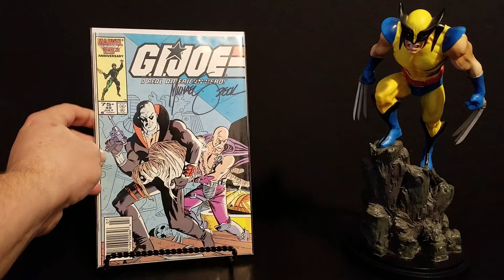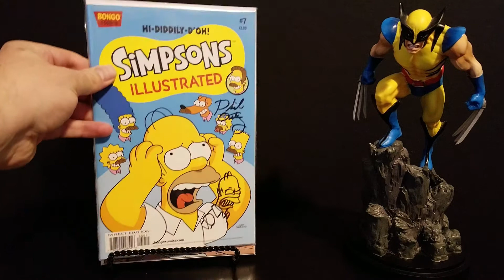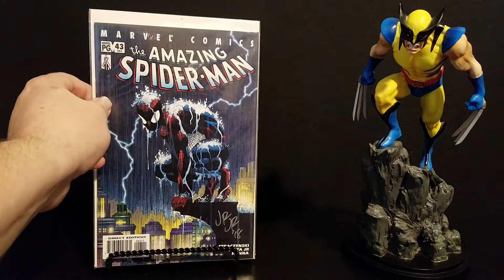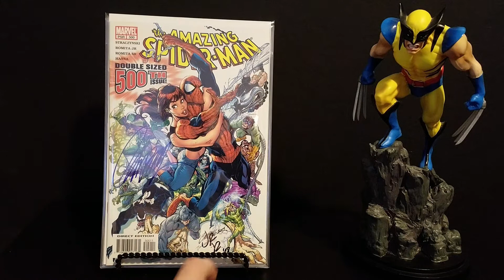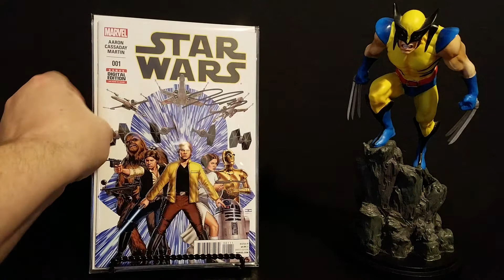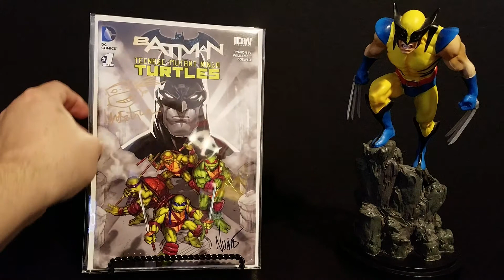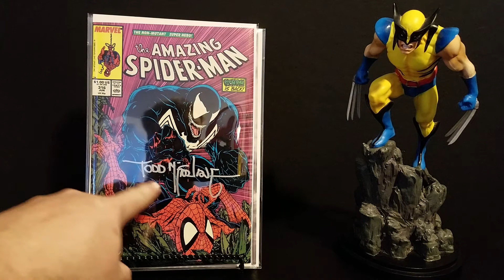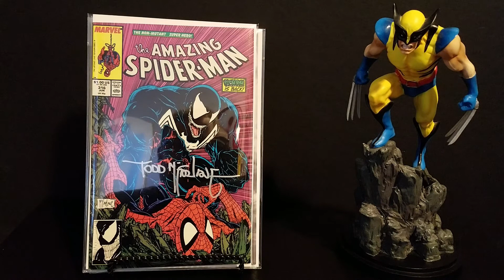Ace Comic Con Arizona | Comic Book Autograph Haul | John Romita Jr Mark Bagley Todd McFarlane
What is up YouTube! Our last video from Ace Comic Con we bring you the autographs that we picked up while we were at the con. We had an amazing time and met some great creators along the way. Check out the haul!